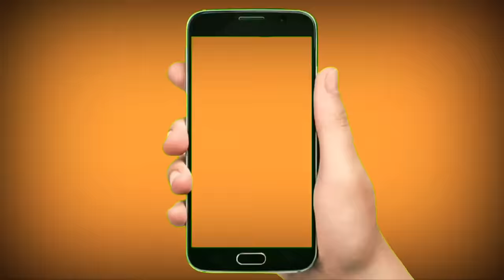Kamagar Kabootar | Pure Kamagar Pigeons | Prince Kamagar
Kamagar Pigeons also known as Prince kamagar and Jungly Kamagar. These have beautiful Red Eyes.